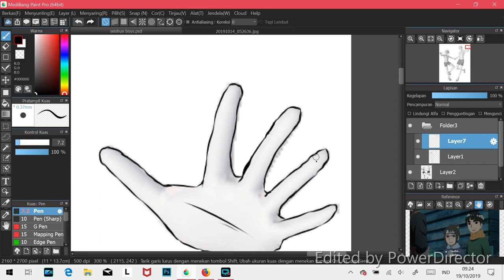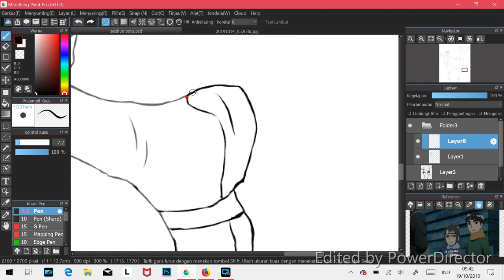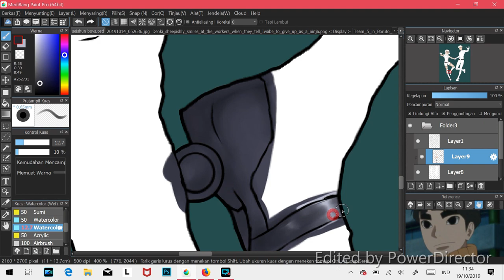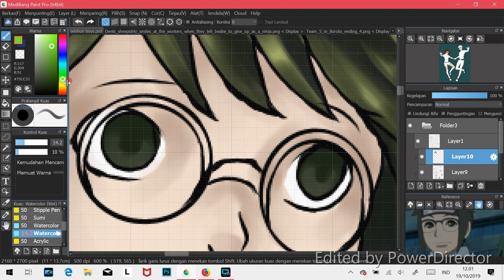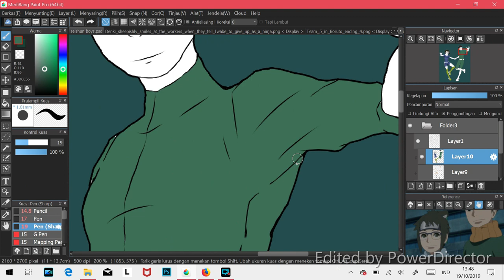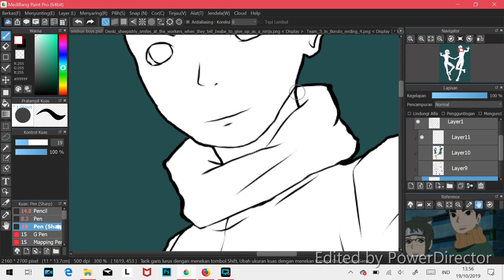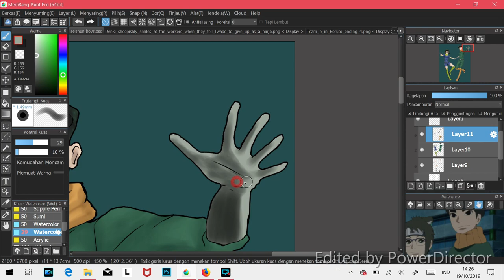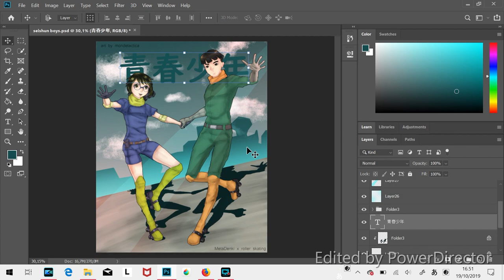speedpaint metadenki x rollerskating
I'm excited about my personal favorite relationship between Metal and Denki. They ride roller skates with each other.
WARNING: This "cute" relationship can make Iwabee jealous, too!
Software: MediBang Paint Pro
Tool: Lenovo IdeaPad C340
Recorded with: CyberLink Screen Recorder 2
Edited with: CyberLink PowerDirector 17 (64-bit)
Music: The Life and Death of a Certain by Chris Zabriskie